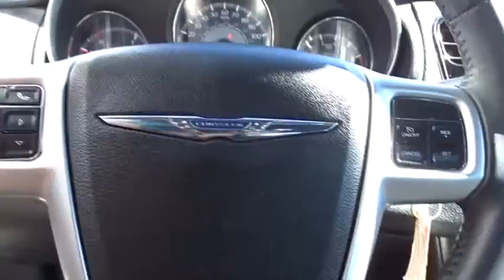2013 Chrysler 200 San Antonio, Austin, Victoria, San Marcos, Seguin, TX 4356B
1550 W. Kingsbury Street